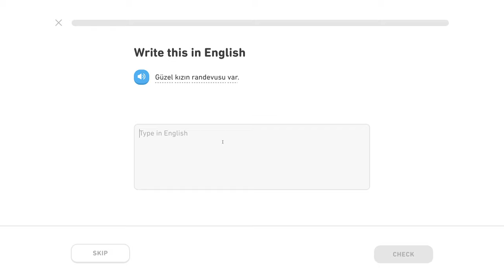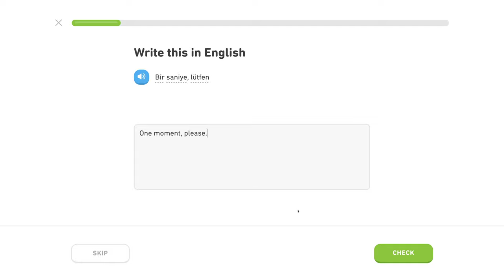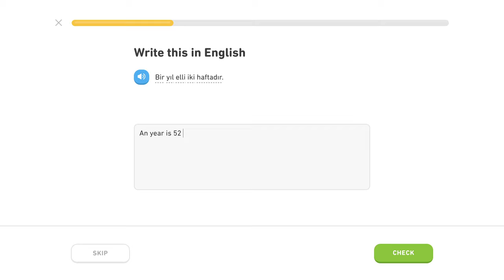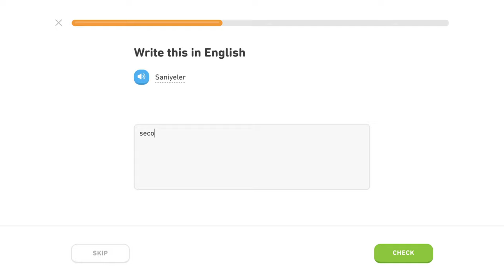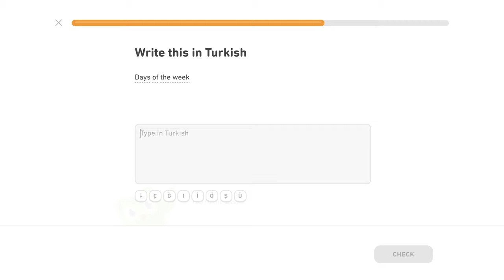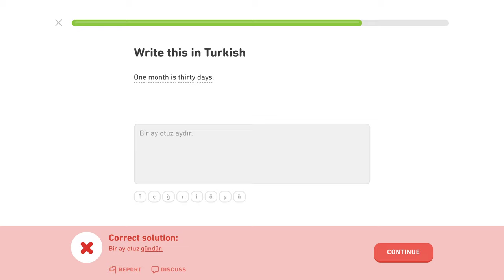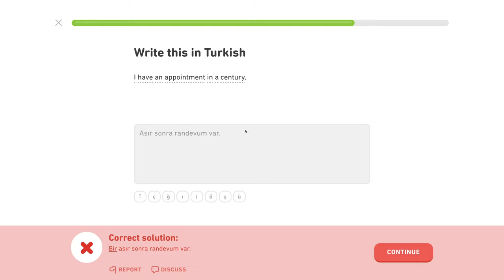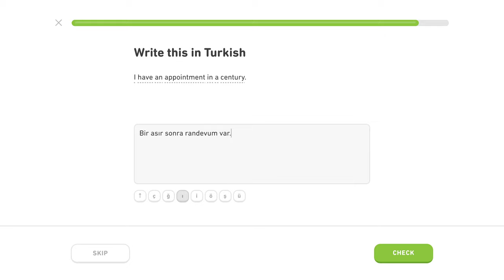🇹🇷 Čas - Level 4/5, lekcia 2/6 - Turecky s Yetim